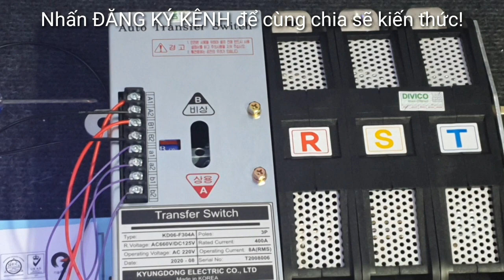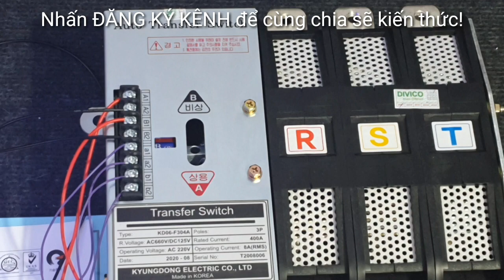Chuyển nguồn điện lưới và máy phát sử dụng bộ điều khiển MINHDT ATS và Kyungdong 400A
🏅THIẾT BỊ ĐIỀU KHIỂN - AFARCO🏅
🏛100/20 Đường Số 18B, Phường Bình Hưng Hòa A, Quận Bình Tân, TP Hồ Chí Minh
Chuyên cung cấp các thiết bị điều khiển từ xa bằng điện thoại, Remote, tủ điều khiển động cơ công suất lớn
Tư vấn giải pháp, thi công hoàn thiện
Ứng dụng: nông lâm nghiệp